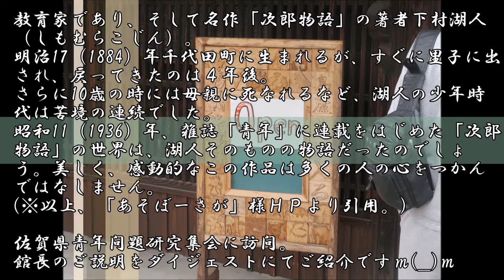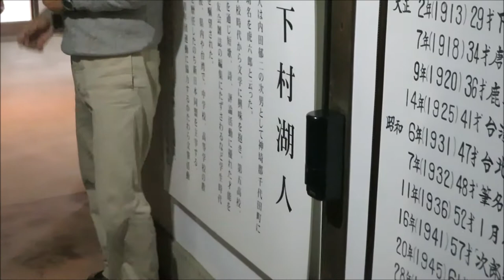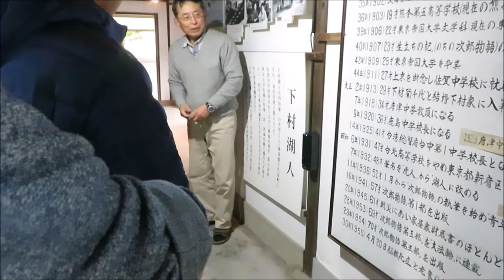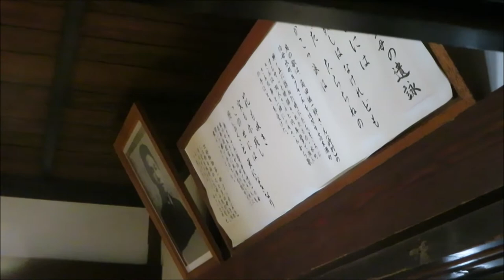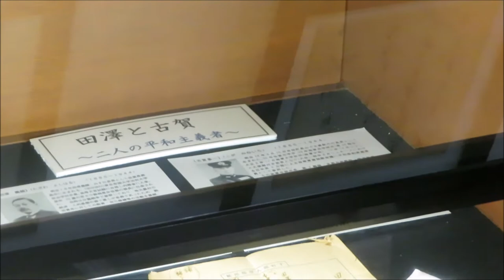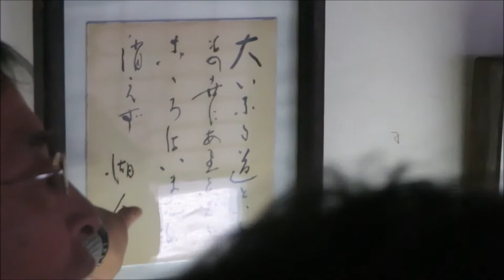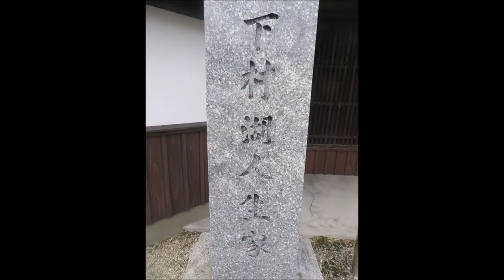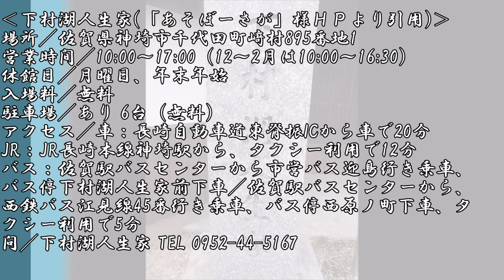【佐賀】下村湖人生家 in 神埼市｜「次郎物語」、「白鳥蘆花に入る」【偉人 青年団】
教育家であり、そして名作「次郎物語」の著者 下村湖人（しもむらこじん）。
明治17（1884）年千代田町に生まれるが、すぐに里子に出され、戻ってきたのは４年後。
さらに10歳の時には母親に死なれるなど、湖人の少年時代は苦境の連続でした。
昭和11（1936）年、雑誌「青年」に連載をはじめた「次郎物語」の世界は、湖人そのものの物語だったのでしょう。美しく、感動的なこの作品は多くの人の心をつかんではなしません。
(※以上、「あそぼーさが」様ＨＰより引用。)

佐賀県青年問題研究集会に訪問。館長のご説明をダイジェストにてご紹介ですｍ(__)ｍ

‹下村湖人生家(「あそぼーさが」様ＨＰより引用)›
場所／佐賀県神埼市千代田町﨑村895番地1
営業時間／10:00～17:00（12～2月は10:00～16:30）
休館日／月曜日、年末年始
入場料／無料
駐車場／あり 6台（無料）
アクセス／車：長崎自動車道東脊振ICから車で20分
JR：JR長崎本線神埼駅から、タクシー利用で12分
バス：佐賀駅バスセンターから市営バス迎島行き乗車、
バス停下村湖人生家前下車／佐賀駅バスセンターから、
西鉄バス江見線45番行き乗車、バス停西原ノ町下車、タクシー利用で5分

☆佐賀県観光ポータルサイト「あそぼーさが」さまＨＰ